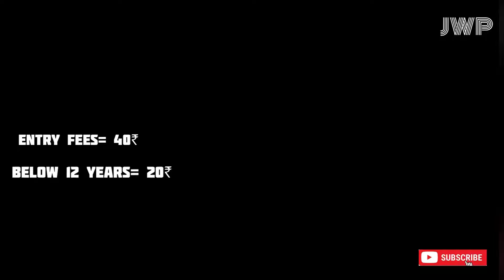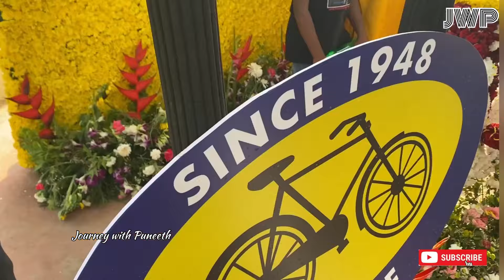ಮೈಸೂರು ದಸರಾ ಫಲ ಪುಷ್ಪ ಪ್ರದರ್ಶನ 2023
Mysore Dasara flower show 2023